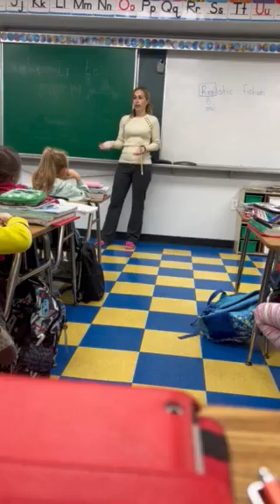English lesson | Big Apple Academy